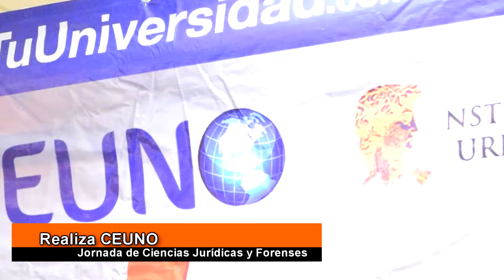PRESENTA CEUNO JORNADA DE CIENCIAS JURÍDICAS Y FORENSES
Con el propósito de ofrecer a sus estudiantes, así como profesionistas opciones de actualización y desarrollo de currículum, el Centro de Estudios Universitarios del Nuevo Occidente presentó la Jornada de Ciencias Jurídicas y Forenses.